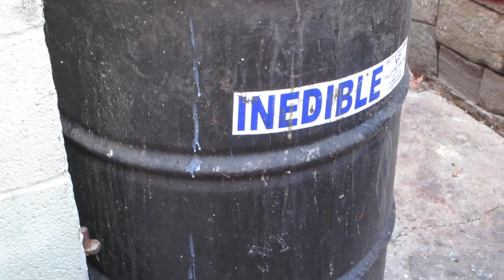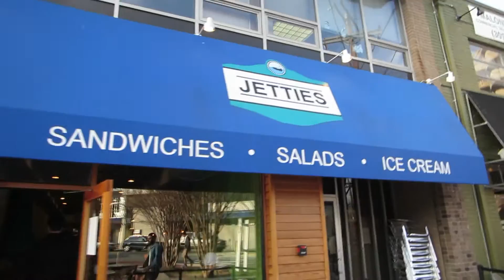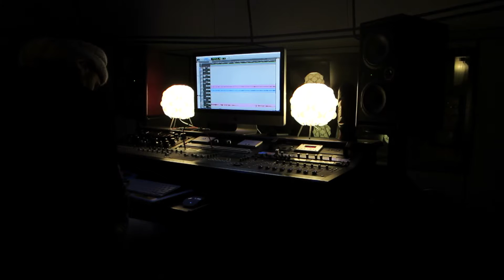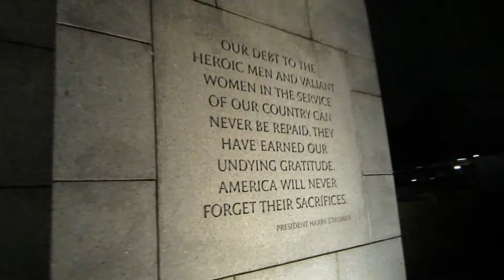HOW TO RECORD SICK VOCALS!!! (HOW TO MAKE AN ALBUM DAY TEN) (1/13/14) - VLOG 19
Today we record some vocal tracks and then head to DC and Georgetown to walk round and get some food!

Again, special thanks to Jason for helping with the editing!